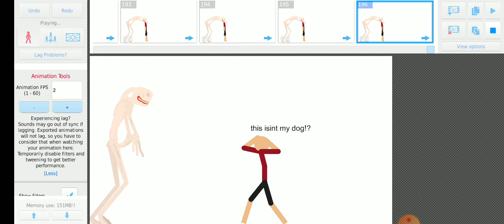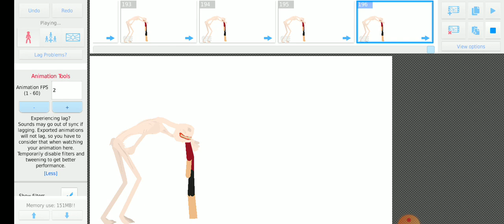brUh this guy has an iq of -300